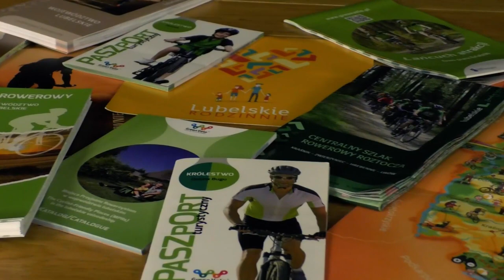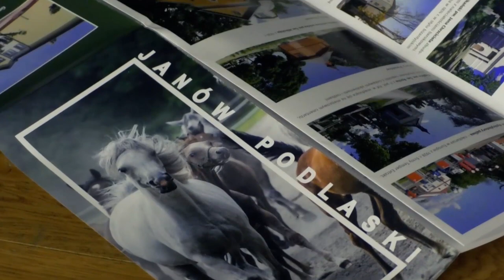Spotkanie z Kulturą w Janowie Podlaskim. Trzecie